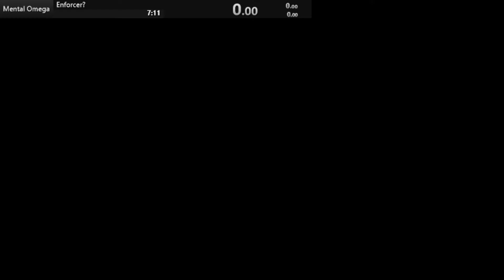Mental Omega 3.3.5 - Co-Op Enforcer - Mental - Speedrun